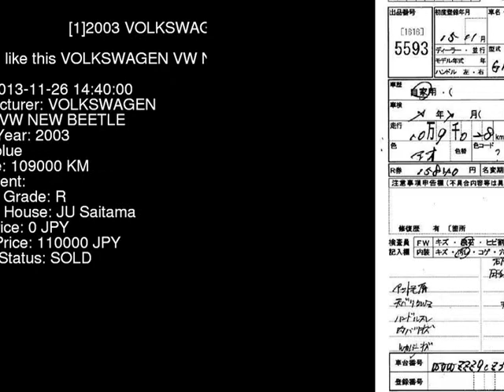2003 VOLKSWAGEN VW NEW BEETLE 9CAZJ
the Authority on JDMs since 2007!  . Details on this car from auction in Japan